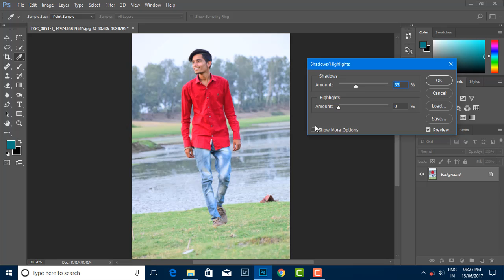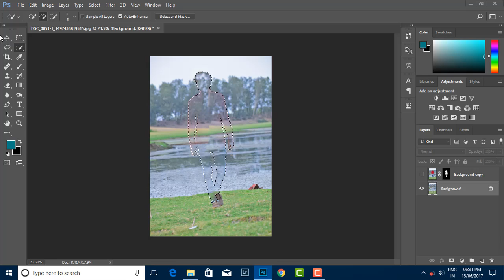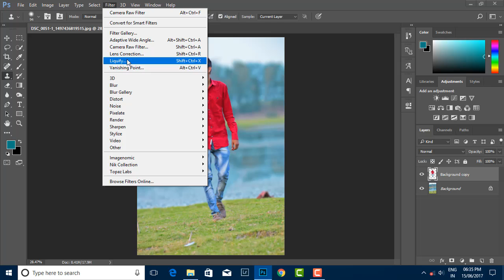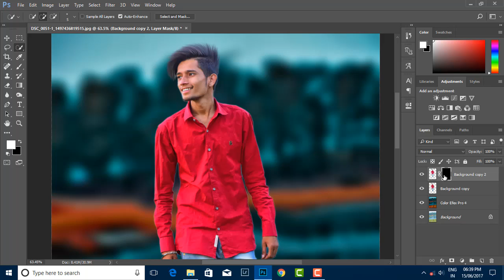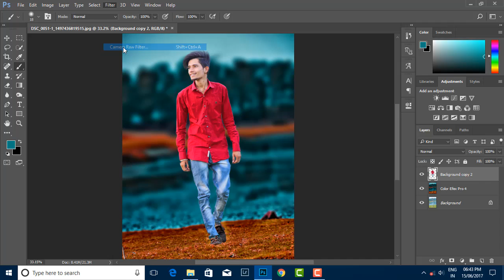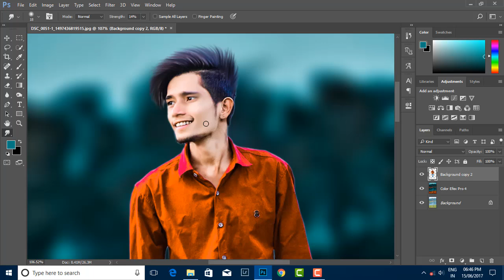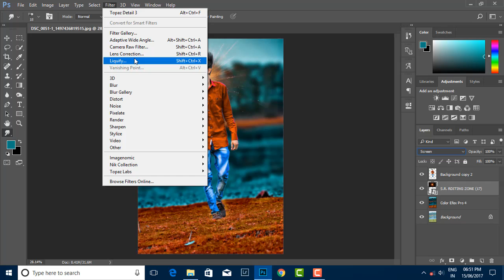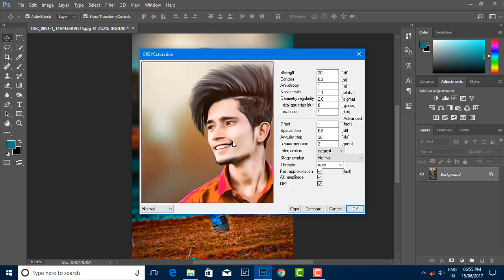Awesome CB editing | How to edit like CB edits | Photoshop CC Tutorial | High colour contrast | oil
PhotoshopTutorial For beginner | make your first manipulation Photo | CB edit |